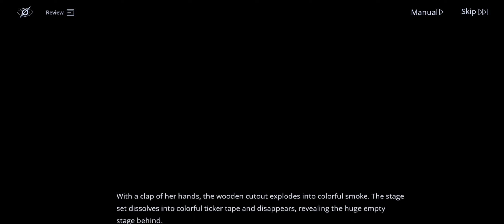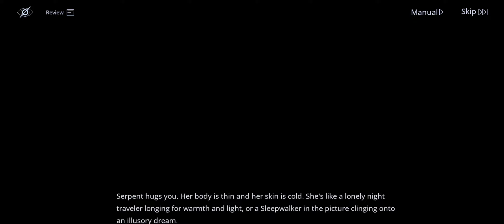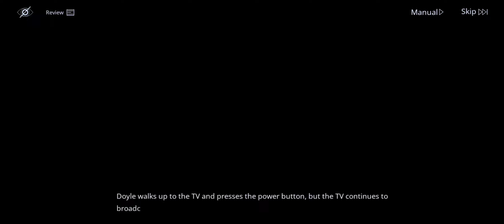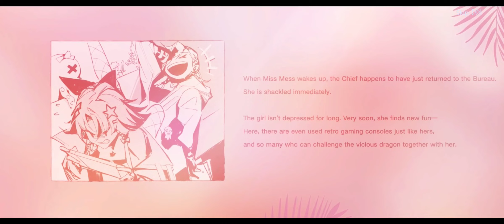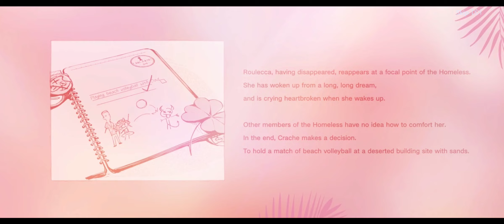Path To Nowhere - Dreamy Bubble (Part 3)